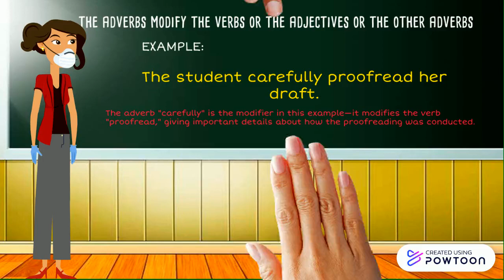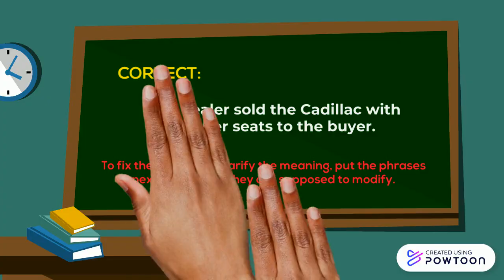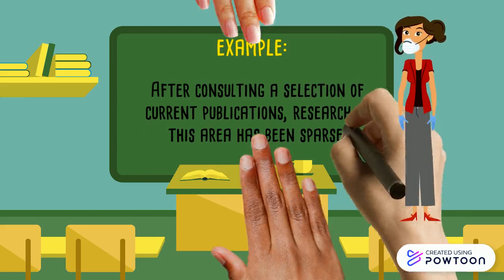Modifiers | Misplaced & Dangling Modifiers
This video includes a brief discussion about the following:

1. Definition of Modifiers
2. Adverb and Adjective as Modifiers
3. Misplaced and Dangling Modifiers.

For more information about the topic, kindly visit the references I used to create this presentation:

Benner, M.L. (2005, March 18). Self teaching unit: Avoiding misplaced and dangling modifiers.

Grammar: Modifier. (2020. Mar 11)

-- Create animated videos and animated presentations for free.

PowToon is a free tool that allows you to develop cool animated clips and animated presentations for your website, office meeting, sales pitch, nonprofit fundraiser, product launch, video resume, or anything else you could use an animated explainer video. PowToon's animation templates help you create animated presentations and animated explainer videos from scratch.  Anyone can produce awesome animations quickly with PowToon, without the cost or hassle other professional animation services require.